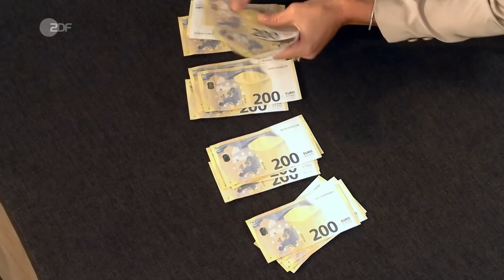Utopischer Wunschpreis? Collier mit Wow-Faktor kämpft in Expertise um Händlerkarte | Bares für Rares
Dieses Diamantcollier, geschliffen im Old European Cut, bringt nicht nur die Augen unsere Expertin Wendela zum Funkeln ...

Die Verkäuferin hatte sich das wunderschöne, schlichte Collier vor 24 Jahren selbst geschenkt und möchte es nun an unsere Händler*innen weiterreichen. Das sogenannte Franzen-Collier entstand, nach Einschätzung von Wendela, um das Jahr 1900. Die 36 Zentimeter lange Kette umfasst 15 große Diamanten, welche im Old European Cut geschliffen wurden. Alleine der größte Diamant in der Mitte des Colliers wiegt schätzungsweise 1,44 Karat. Insgesamt hat das Collier ein beeindruckendes Diamantgewicht von ungefähr 12 Karat. Die Steine können sogar noch aus ihren 585er Goldfassungen ausgeschraubt werden, was in der damaligen Zeit üblich war. Erzielt dieses beachtliche Schmuckstück die gewünschten 23.000 Euro?

00:00 Langeweile? Niemals!
01:11 Zwölf Karat
04:21 Vorwärts, rückwärts, ja
06:12 Blutendes Herz
08:14 Ein Traum